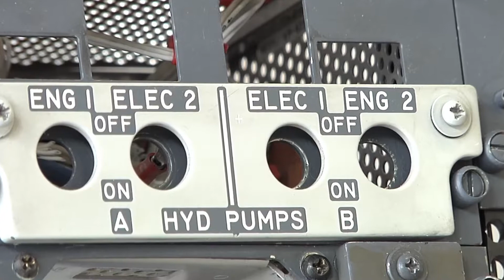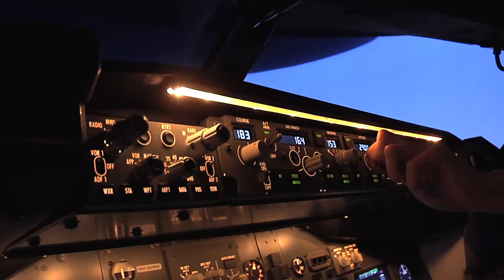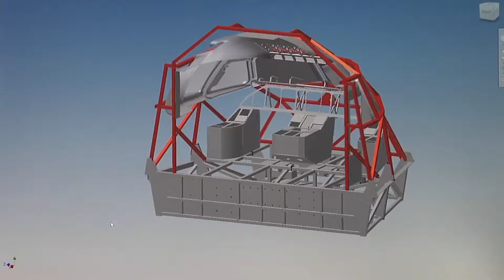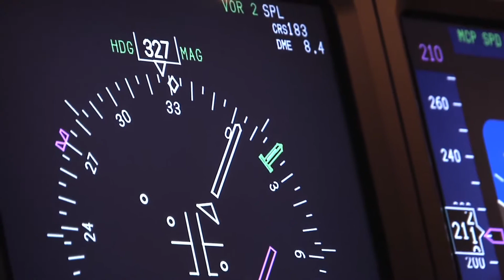Project case Lencon - Simteq vluchtsimulator